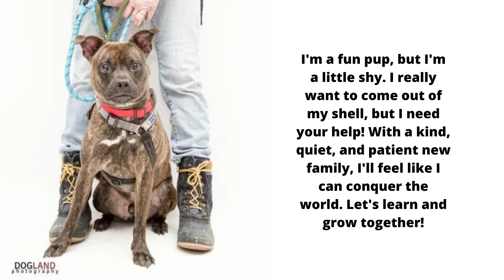*Adopted* Meet Cornbread!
Cornbread is 2 years old, 35 pounds and looking for a forever home. He spent some time in an IndyHumane foster home, this is what his foster parent had to say: “He is shy at first but very quickly warms up. He’s very easy to win over but needs just a little time. We usually do a long walk at some point in the day for 2-4 miles and then he gets some zoomies in the backyard after. He chews on his bone and naps for a while and by evening is just a couch dog! We worked on sit and down as well as loose leash walking. He knows sit but isn’t quick to listen if you don’t have treats. I honestly love everything about him. He’s surprisingly wonderful. No accidents, crate trained, relatively quiet for a two year old, excited when walking at first but is a good walker after.”

Learn more about Cornbread and all our available pups